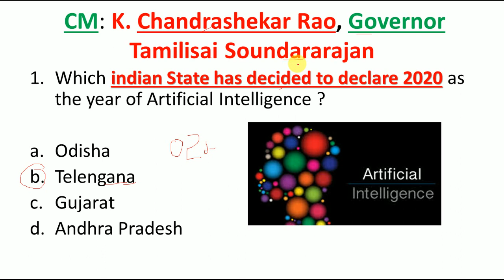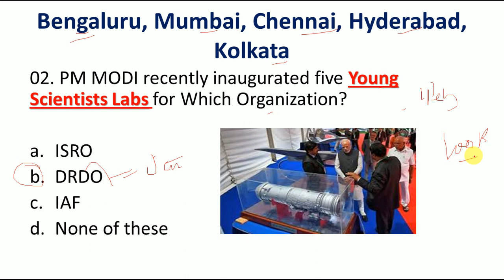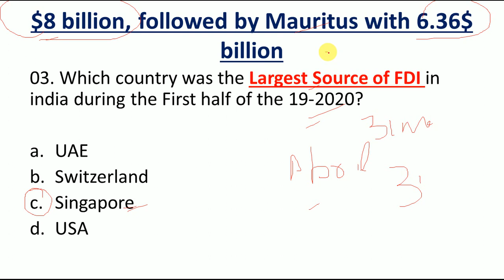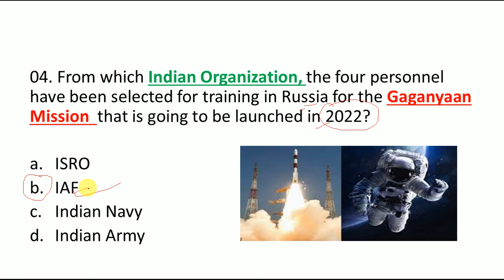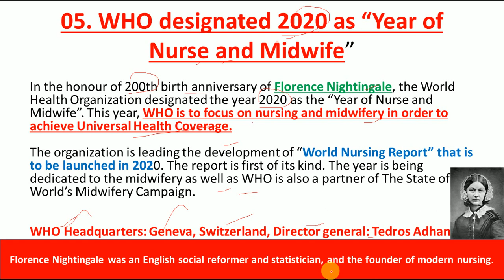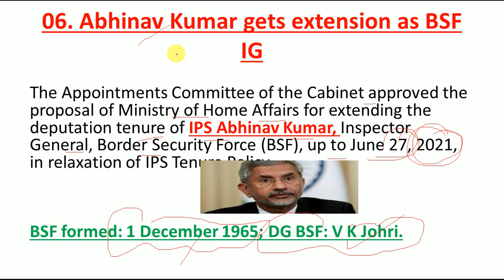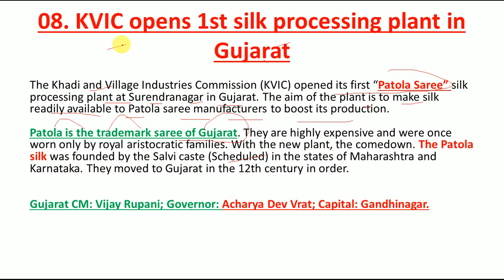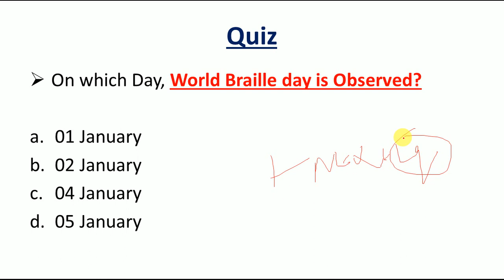Current Affairs 6 January 2020 | English MCQ's |Daily Current Affairs in English|Top Questions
Link to Download the PDF of 6 January Current Affairs

LINK  TO BUY 2000+ FULL YEAR CURRENT AFFAIRS PDF

LINK FOR 5 JANUARY CURRENT AFFAIRS

LINK FOR 4 JANUARY CURRENT AFFAIRS

LINK FOR 3 JANUARY CURRENT AFFAIRS

LINK FOR 2 JANUARY 2020 CURRENT AFFAIRS

LINK FOR 1 JANUARY 2020 CURRENT AFFAIRS

LINK FOR 31 DECEMBER CURRENT AFFAIRS

Link for 30 DECEMBER CURRENT AFFAIRS

LINK FOR 28 DECEMBER CURRENT AFFAIRS

LINK FOR 25 DECEMBER CURRENT AFFAIRS

LINK FOR 24 DECEMBER CURRENT AFFAIRS

LInk for 23 December current  Affairs

link for 21 December Current Affairs

Link for 20 December Current Affairs